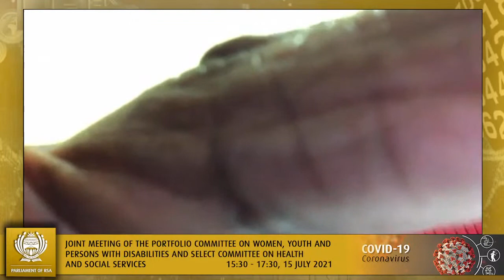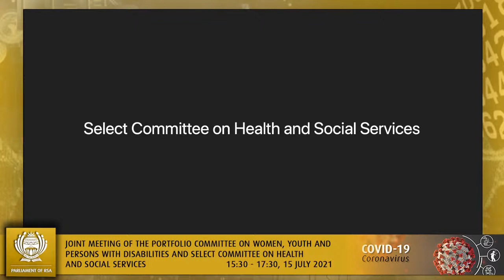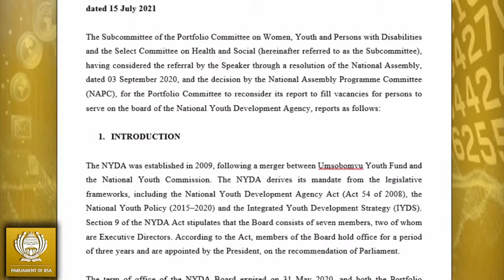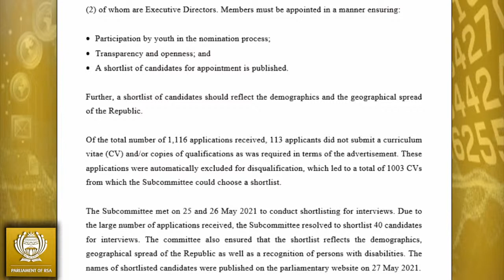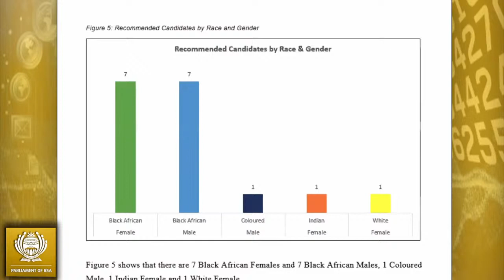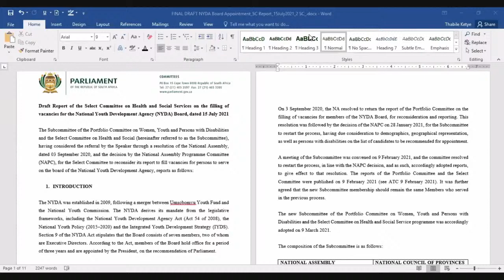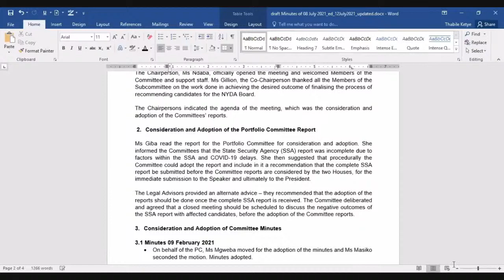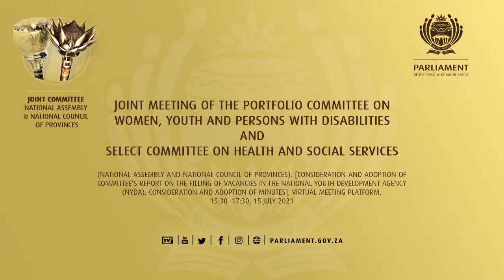Joint Meeting of the Portfolio Committee On Women, Youth And Persons with Disabilities and Select...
(National Assembly and National Council of Provinces), [Consideration and adoption of Committee’s report on the filling of vacancies in the National Youth Development Agency (NYDA); Consideration and adoption of minutes], Virtual Meeting Platform, 15:30 -17:30